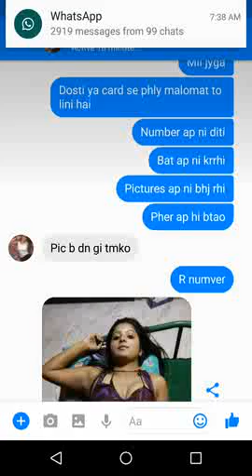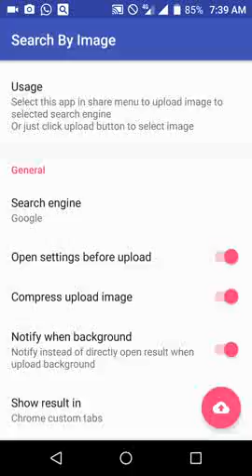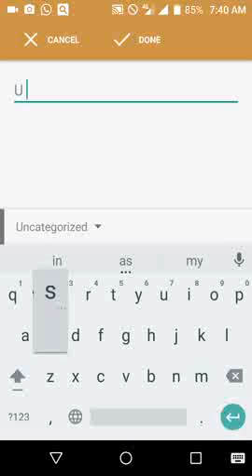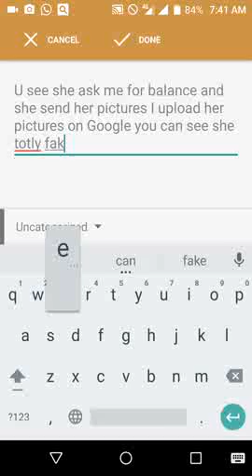How to check id on Facebook real or fake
How to check who is fake id on Facebook
how to check fake people on Facebook
how to check fake Id
how to check fake profile
how to check fake pictures
how to search by image on google
how to search image and pictures on googlefake id,
fake id song,
fake id dance,
fake id card,
fake id maker,
fake id generator,
fake id card maker,
fake id riton and kah-lo,
fake id test,
fake id scene,
fake id problems,
fake id prank,
fake id audio,
fake id app,
fake id and you blane rudd,
fake id at bar,
fake id and passport,
fake id above and beyond,
fake id apk,
fake id airport,
fake id acoustic,
fake id android,
a fake id song,
fake id big,
fake id band,
fake id big & rich,
fake id big and rich live,
fake id bangla natok,
fake id book,
fake id buzzfeed,
fake id brooks and dunn,
fake id buy,
fake id banane ka tarika,
fake id country,
fake id card maker app,
fake id club,
fake id cover,
fake id country line dance tutorial,
fake id caller,
fake id china,
fake id check,
fake id dance tutorial,
fake id doe,
fake id david,
fake id dance footloose,
fake id detector,
fake id dance moves,
fake id dj,
fake id delete,
fake id dance song,
fake id edm,
fake id episode 4,
fake id extended mix jorn van deynhoven,
fake id edm song,
fake id experience,
fake id emily sweeney,
fake id electronic,
fake id español,
fake id europe,
fake id edc las vegas,
fake id for sale,
fake id footloose dance,
fake id facebook,
fake id fb,
fake id funny,
fake id family guy,
fake id fail,
fake id full song,
fake id fake id,
fake id from footloose,
fake id god,
fake id guitar,
fake id generator app,
fake id gretchen wilson,
fake id guitar lesson,
fake id god review,
fake id gone wrong,
fake id generator for facebook,
fake id gretchen wilson lyrics,
fake id hack,
fake id how to tell,
fake id hq,
fake id how to get,
fake id house song,
fake id hawaii,
fake id house,
fake id how to dance,
fake id house music,
fake id hologram,
johnny ca$h fake id,
fake id information,
fake id in facebook,
fake id in fb,
fake id india,
fake id instagram,
fake id iphone,
fake id in uk,
fake id imo,
fake id idgod,
fake id in airport,
i got fake id,
fake id jimmy tatro,
fake id joyce,
fake id jorn,
fake id julianne hough,
fake id jorn van,
fake id jsk,
fake id joyce manor,
fake id jorn van deynhoven,
fake id johnny cash,
fake id just dance,
j kwon fake id,
fake id kaise banaye,
fake id kah,
fake id kah lo selena,
fake id lyrics,
fake id ko kaise pahchane,
fake id karaoke,
fake id karnataka,
fake id ka kaise pata lagaye,
fake id ko block karne ka tarika,
fake id ko kaise pakde,
fake id line,
fake id live,
fake id line dance competition,
fake id line dance,
fake id lyric,
fake id lyrics selena gomez,
fake id line dance slow,
fake id letra,
fake id line dance rehearsal,
fake id live pd,
fake id l,
fake id movie,
fake id making,
fake id maker app,
fake id music,
fake id michigan,
fake id making equipment,
fake id mix,
fake id machine,
fake id music video,
fake id natok,
fake id news,
fake id nelk,
fake id new song,
fake id number,
fake id name,
fake id ny,
fake id new country song,
fake id nightcore,
fake id new york,
fake id big n rich,
fake id online,
fake id on facebook,
fake id original,
fake id of coc,
fake id on dark web,
fake id original mix,
fake id official music video,
fake id official band,
fake id online reviews,
fake id of college football,
fake id picture,
fake id police,
fake id printing,
fake id pennsylvania,
fake id parker,
fake id piano,
fake id process,
fake id password,
fake id quebec,
fake id quince dance,
superbad fake id quote,
fake id reviews,
fake id rita,
fake id riton ft kah-lo lyrics,
fake id riton dance,
fake id rap,
fake id riton selena gomez,
fake id rita ora,
fake id report,
fake id raton,
r nait fake id,
fake id r,
fake id snl,
fake id scan,
fake id selena,
fake id stories,
fake id scanner,
fake id slow,
fake id steps,
fake ids,
fake id tips,
fake id tho,
fake id texas,
fake id templates,
fake id topic,
fake id that scans,
fake id the song,
fake id trance,
fake id tutorial,
fake id uk,
fake id use,
fake id usa,
fake id unboxing,
fake id uk review,
fake id uv light,
fake id uk driving licence,
fake id youtube,
fake id uber,
fake id video,
fake id vine,
fake id vice,
fake id vegas vacation,
fake id vape shop,
fake id vevo,
fake id vegas,
fake id vendors,
fake id vs real id,
fake id video big and rich,
fake id with lyrics,
fake id working,
fake id wedding dance,
fake id whatsapp,
fake id website,
fake id websites that work,
fake id wittyboy,
fake id websites 2018,
fake id where to buy,
fake id western union,
fake id riton x kah-lo,
id fake iphone x,
xiaomi fake id,
как сделать fake id на xiaomi,
fake id youtube footloose,
fake id youtube song,
fake id yt,
fake your drank id review,
when your fake id works vine,
new york fake id,
when your fake id works,
fake caller id youtube,
your fake id,
fake id zach burick,
fake id zumba,
fake id zach hill,
new zealand fake id,
fake id 101,
fake id 1 hour,
fake id radio 1,
123 fake i